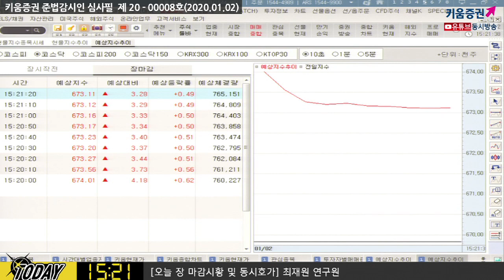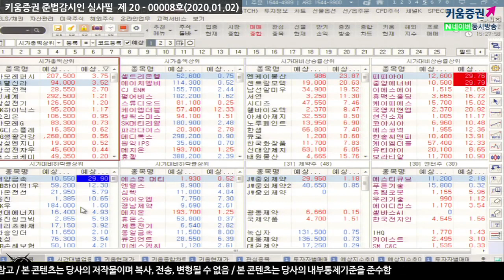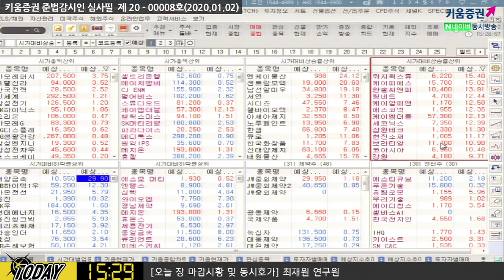[주식투자][시장분석] 마감시황/2020년 첫거래일, 차익 매물로 코스피 1% 하락 (20.01.02)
국내증시 상승 출발 이후 차익실현 매물에 따른 하락 전환
트럼프 "오는 1월 15일 백악관에서 1단계 합의문 서명"
이후 2단계 협상을 위한 중국 방문도 예고
차익실현 욕구가 강하며 시장에서 미중2차무역협상에 대한 우려도 상존
한국수출지표 예상보다 양호한 것으로 발표
12월 한국 수출 전년대비 5.4% 둔화..7개월만에 한자리 수 감소한 것으로 발표
중국 차이신 제조업PMI 51.5 발표
5개월째 경기 확장세 이어가 여전히 경기 확장국면 유지​

​김순영 키움증권 채널K 앵커, 최재원 선임연구원 투자전략팀​